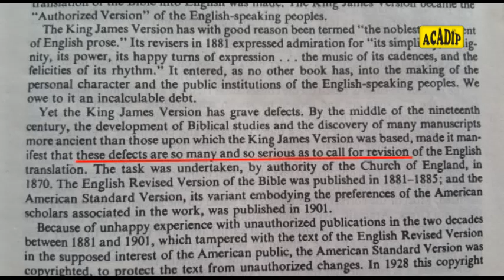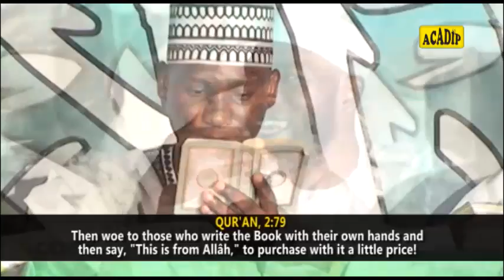Episode 8: This is How James & Opeyemi Turned MUSLIMS After 4 Hours of Hot Argument: THE RIGHT PATH.